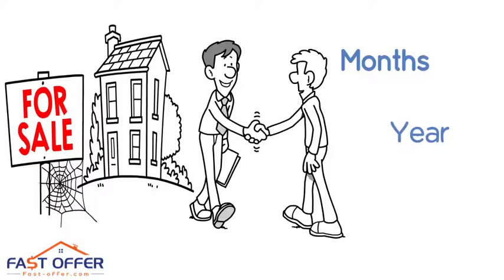Sell My House Fast Phoenixville PA, , We Buy Phoenixville Houses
Foreclosure/Debt Problems?
Job Transfer/Relocation?
Loss of Employment?
Repairs Needed?
Divorce?
Vacant?